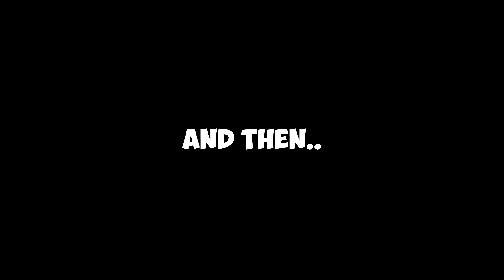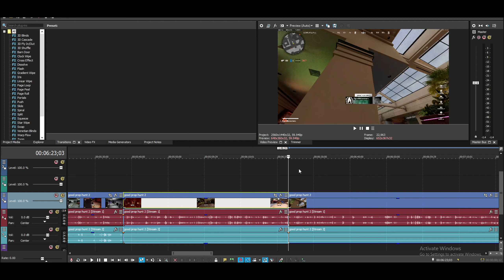We played Prop Hunt for the first time... Part 2 | Black Ops Cold War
I hope you guys enjoy today's video! Let me know what you guys think in the comments below! Thank you to everyone who got me to 70 subs, I really do appreciate it. Remember to send this video to your grandma on Facebook, and I'll see ya in the next one.